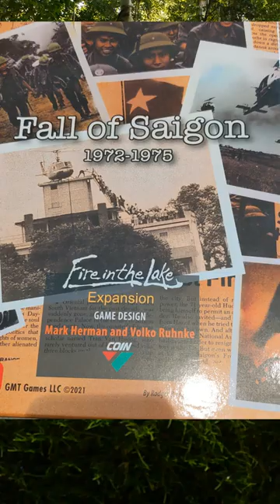FALL OF SAIGON On The Table / FIRE IN THE LAKE Expansion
Finally, I am getting Fall of Saigon, the expansion to Fire in the Lake, to the table!  It looks really interesting!

The Great Spring Offensive
Vietnam, 1975. The Provisional Revolutionary Government was ready. After internal debate, the Communists had issued Resolution 21—the war to unify the country would continue. The Paris Peace would serve as merely one more tool in the armed struggle. In Saigon, President Thieu had known from the beginning that the ceasefire was an empty promise, but he had to accept his US ally’s hollow accords with the North. Nonetheless, he now fielded one of the world’s best equipped armies, and the victories of 1972 proved to him that it could withstand even an all-out assault from the North. While President Nixon had pledged peace with honor, his determination to enforce South Vietnam’s independence had floundered amidst the worst US presidential scandal in history. What now from Ford? From Hanoi, Le Duc Tho—the negotiator who had squared off against Kissinger in Paris—was to trek south to oversee the final push to Saigon on behalf of the Politburo. His orders: “Do not come home until victory is won.”

Mark Herman and Volko Ruhnke’s award-winning Fire in the Lake revealed the factional clashes of the US insurgency in Vietnam, from the first entry of US combat troops under Westmoreland to the ’72 Christmas bombings that teed up their negotiated withdrawal. Now, Fall of Saigon expands Fire in the Lake to finish the story. Three Fall of Saigon scenarios enable 1-4 players to extend play beyond Paris, beginning before 1968’s Tet, on the eve of the 1972 Easter Offensive, or from 1964 all the way to the end of the war. A standalone 2‑player Black April scenario focuses tightly on the post-Paris sparring between NVA and ARVN, including the final massive battles, advances, and retreats.

To show the transition from insurgency and counterinsurgency to mobile mechanized warfare, Fall of Saigon introduces an array of new features, including:

Paris Peace Talks that may result in either US or NVA Retreat—or both.
A building US Anti-War Movement and Northern War Weariness penalizing the continued campaigns.
US Posture that players influence to allow anything from full-bore US economic and financial backing of ARVN’s defense and even a return of US heavy bombers over the North to utter abandonment of South Vietnam.
Hard-hitting NVA and ARVN Armor units capable of lightning Spearhead actions and of capturing the enemy’s vehicles to turn around for their own use in the next attack.
Head-to-head action, NVA versus ARVN, using the acclaimed 2-player Initiative system from COIN Series Volume VII, Colonial Twilight, by Brian Train.
72 new Event cards for 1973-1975 and four new Pivotal Events to portray the political struggles in Washington, Hanoi, and Saigon; the building conventional military capabilities of the combatants; NVA probes and ARVN counterthrusts; threatened US enforcement of the Accords by air; and the chaos of the final collapse.
For solitaire players, Fall of Saigon introduces the popular new card-based Non-player system from Bruce Mansfield, designer of COIN Series Volume IX, Gandhi.
Fall of Saigon will include 79 Event, Pivotal Event, and Coup cards; about 30 Non-player cards; one sheet of counters and track tiles; about 20 added wooden pieces; new and updated player aid charts; and expansion rule and play booklets. Fire in the Lake veterans will find the war beyond Paris easy to rev up but a whole new experience.